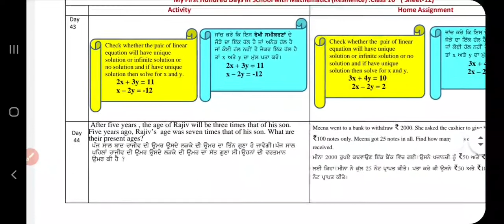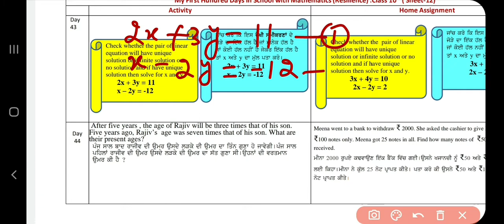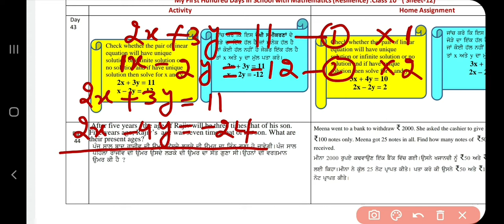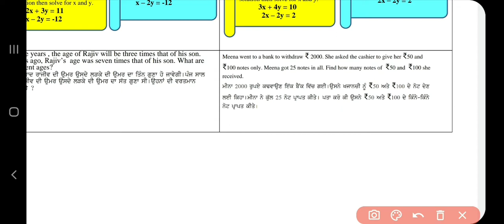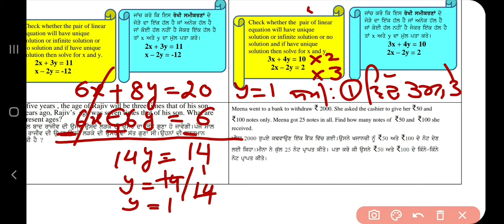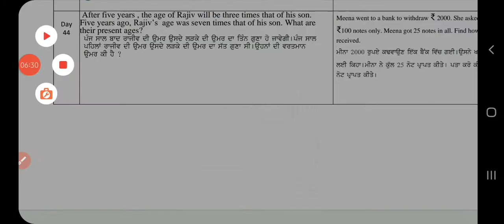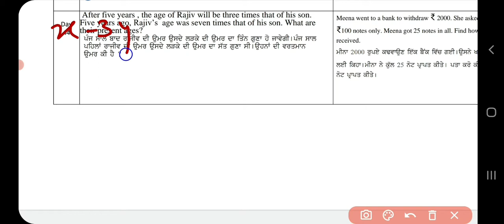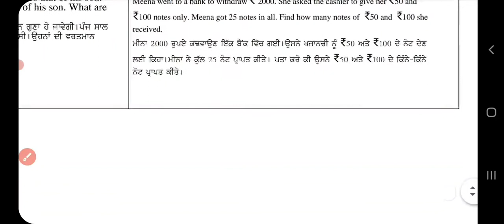my first hundred days in school with mathematics class 10, sheet 12,Day 43-44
my first hundred days in school with mathematics  sheet12 class 10